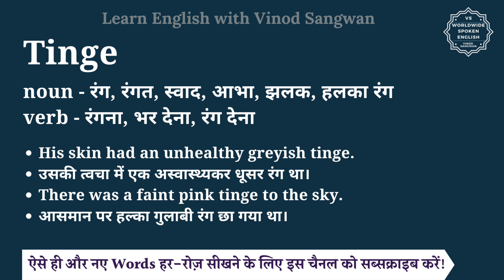Tinge meaning in Hindi | Tinge ka matlab kya hota hai | English vocabulary words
इस वीडियो में आप Tinge का हिंदी में मतलब समझेंगे और साथ में Tinge का pronunciation भी सीखेंगें यानि की आप Tinge के अर्थ के साथ साथ ये भी सीखेंगें की Tinge को कैसे बोले या Tinge को बोलने का सही तरीका क्या है |

तो बस एक मिनट में सीखिए Tinge को|
Let’s learn Hindi Meaning of Tinge in detail.

Tinge का हिंदी में अर्थ होता है
noun - रंग, रंगत, स्वाद, आभा, झलक, हलका रंग
verb - रंगना, भर देना, रंग देना

Tinge को इन उदाहरणों से और अच्छे से समझ सकते हैं
His skin had an unhealthy greyish tinge.
उसकी त्वचा में एक अस्वास्थ्यकर धूसर रंग था।
There was a faint pink tinge to the sky.
आसमान पर हल्का गुलाबी रंग छा गया था।